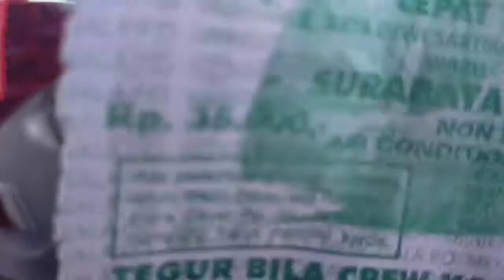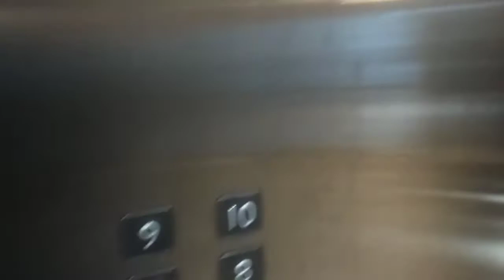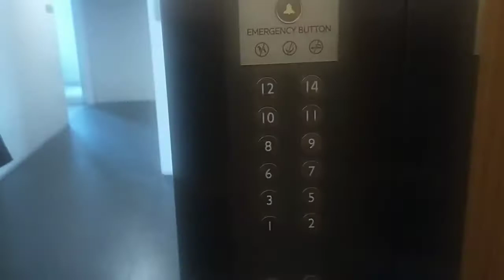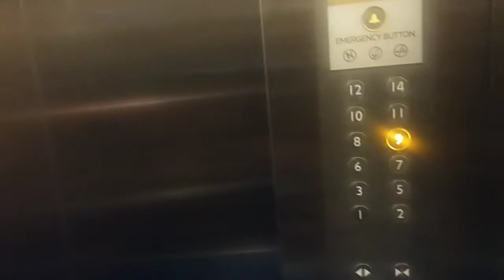Perjalanan Menuju Hotel Mercure Surabaya dari rumah Malang (Kamis, 28 Oktober 2021)